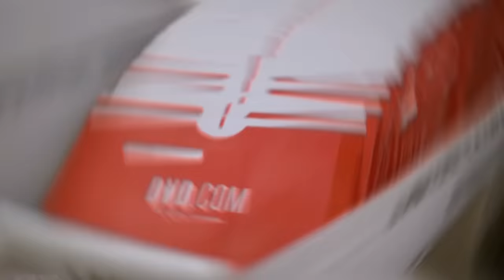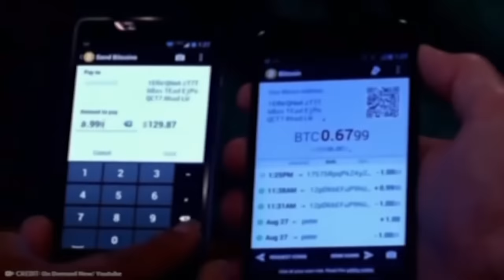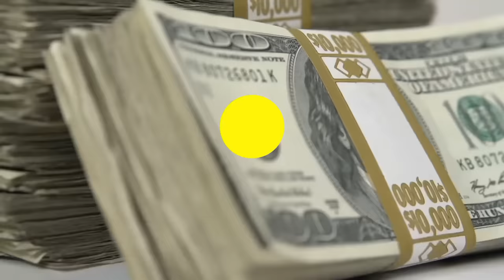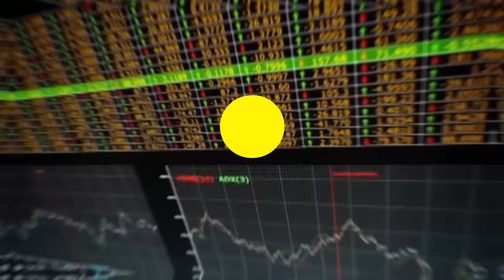Most Expensive Mistakes in History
Face Reveal & QNA Most Expensive Mistakes in History